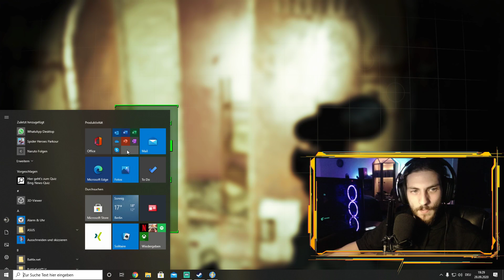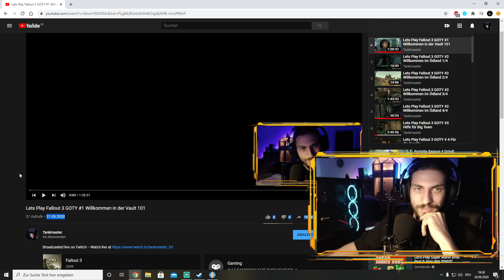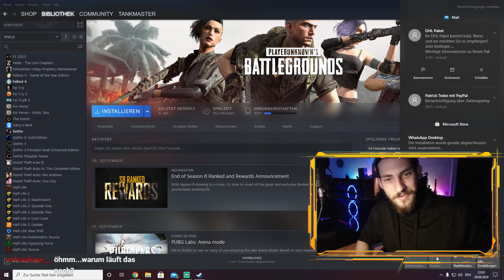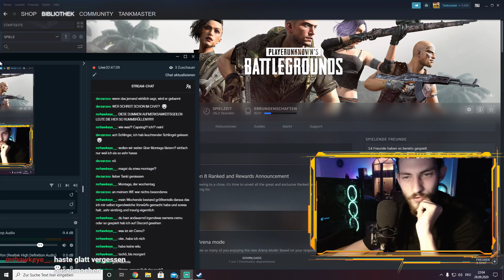Lets Play Fallout 4 GOTY # 35 Mordfall im Robo Hotel